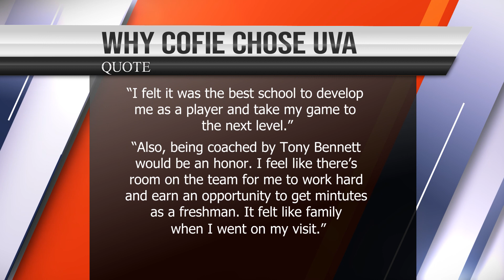4-Star Big Man Jacob Cofie Commits to UVA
On Sunday night, 4-star Jacob Cofie officially announced his commitment to Tony Bennett and the UVA men's basketball team.

Select Footage Courtesy of Al Ward, Ben Rekosh, Jacob Cofie, Joe Tipton, Matt Riley, On3, Tipton Edits, and UVA Athletics

Produced by Duncan McGrath